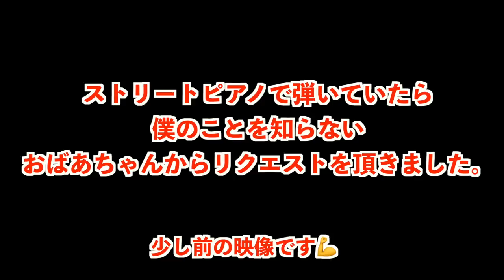【神回】おばあちゃんの願いに全力で挑んでみた/リスト-ラ•カンパネラ/La Campanella-Liszt【ストリートピアノ】Public Piano